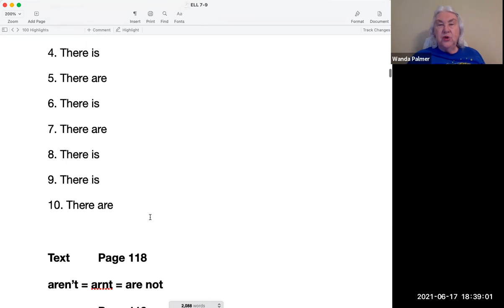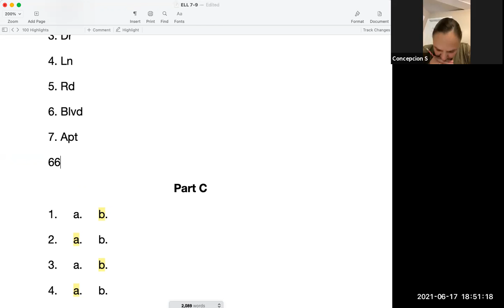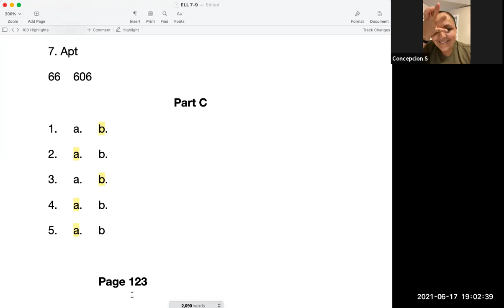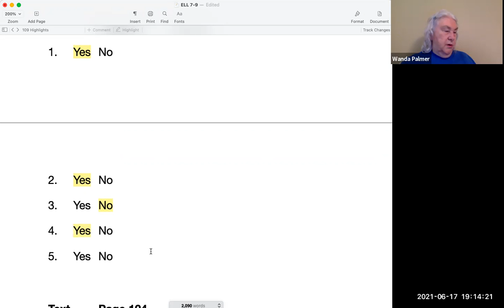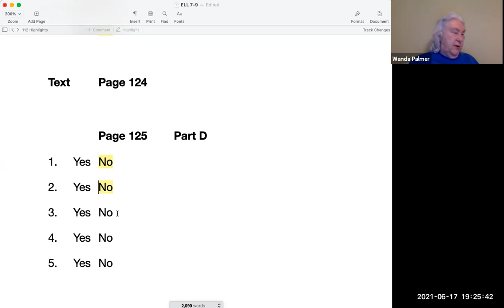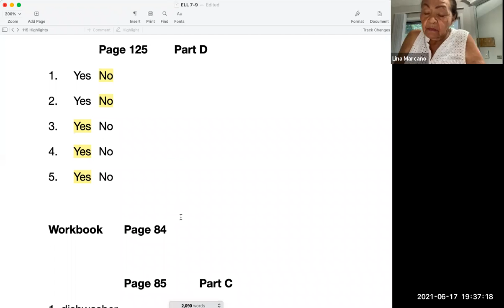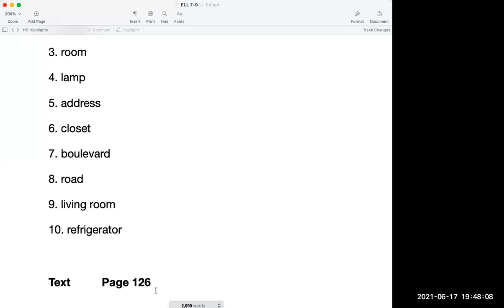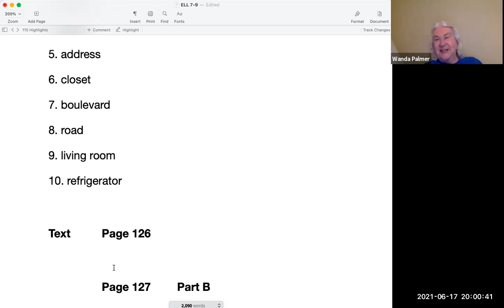ELL Intro Beginning & Advanced - June 17, 2021 - Wanda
GMT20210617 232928 Recording gallery 1444x864